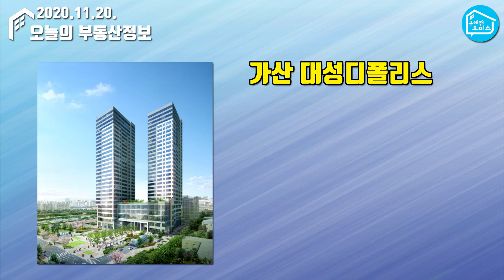2020.11.20. 오늘의 부동산 정보(가산동)_구해줘오피스